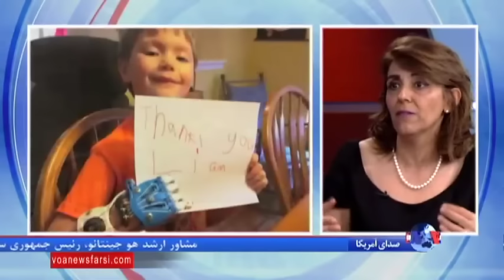وقتی یک دانش آموز برای برادرش با پرینتر سه بعدی، دست مصنوعی می سازد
یک دانش آموز دبیرستانی در ایالت ویرجینیا، با همکاری معلم و همکلاسی هایش و البته موافقت مدیر مدرسه، موفق شد با استفاده از پرینتر سه بعدی مدرسه، برای برادرش ۶ ساله اش یک دست مصنوعی بسازد. دکتر شیده رضایی توضیحات بیشتری می دهد: